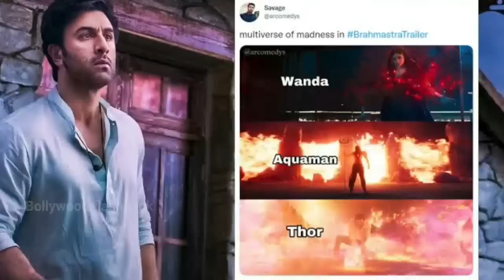Brahmastra move trailer review detail analysis breakdown memes copied scenes unknown facts Ranbir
Topics covered in this video :
we discuss here review of upcoming movie Brahmastra Ranbir Kapoor Aaliya bhatt amitabh bacchan Nagarjuna etc directed by Aayan Mukerji 2022